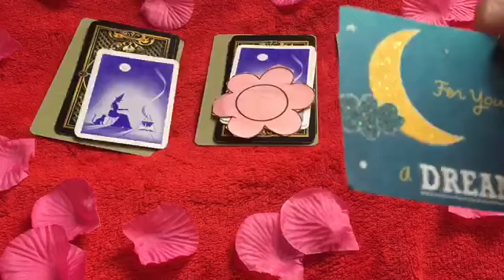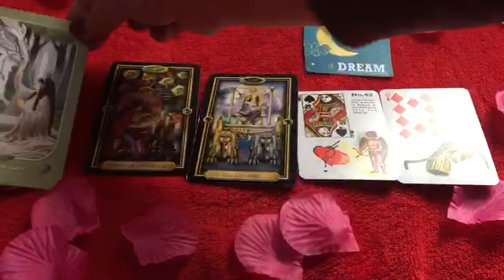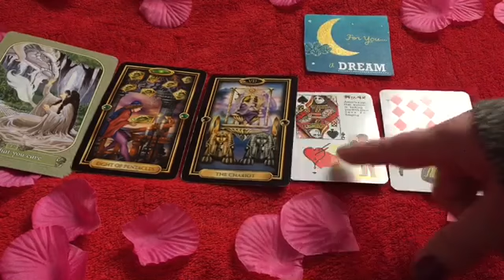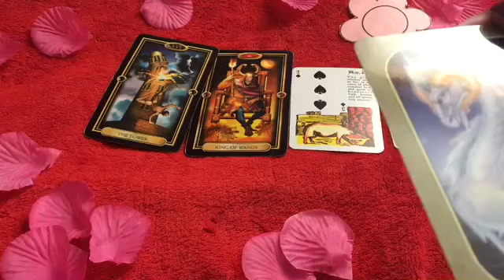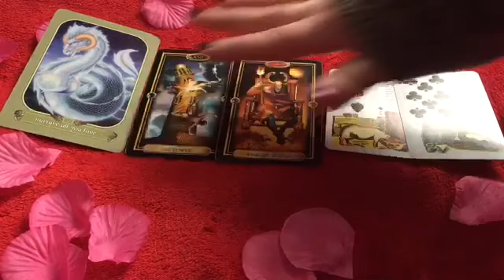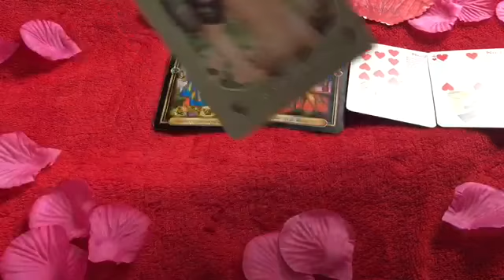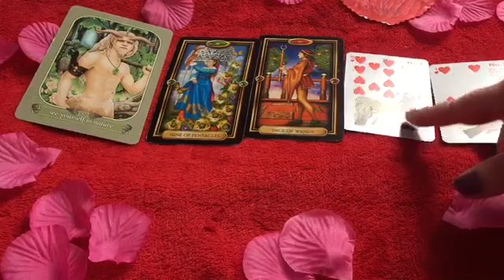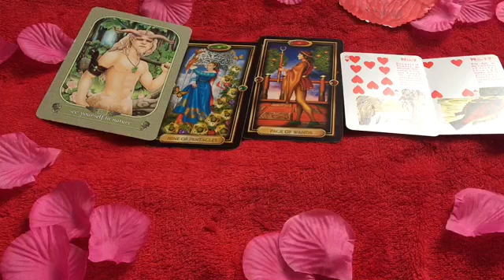Pick a Card - What They Feel Right Now? ❤️ Love ❤️ Soulmates ❤️ Twin Flame Reading ❤️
Hi Friends!! ❤️

Thank you for joining me and spending time to watch my channel.  The support means sooo much! 😚

This Reading and all of my readings are Timeless Pick a Card Readings for the Collective.  That means everyone. 👍

Today we will be asking : What Do They Feel Right Now??? 🤔😕💕

You will have three icons to choose from today.  For each pile we will be using The Gilded Tarot, The Gypsy Witch Fortune Telling Playing Cards, and The Messenger Oracle.  😘

Timestamps. 💝

1. For you a Dream 🌙 2:38

2. Pink Flower 🌸 11:55

3. Red Heart ♥️ 19:12

If you would like a personal reading I would be happy to try to help you with anything!

✏️✏️✏️✏️✏️PERSONAL READING ✏️✏️✏️✏️✏️